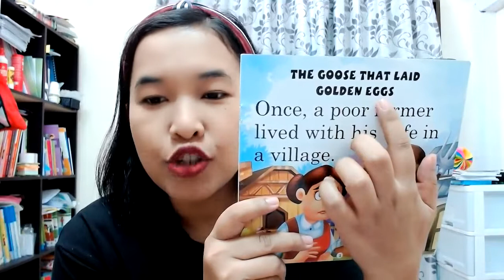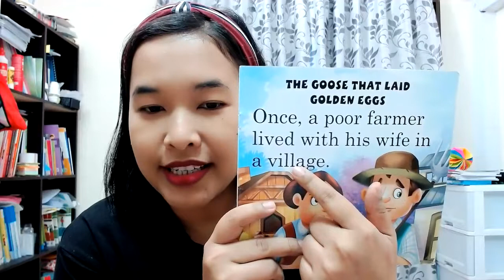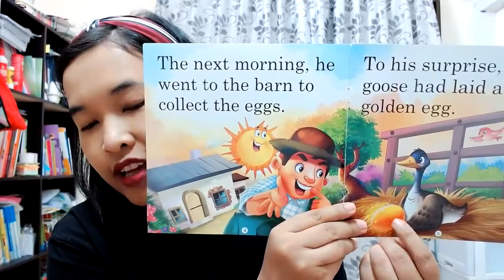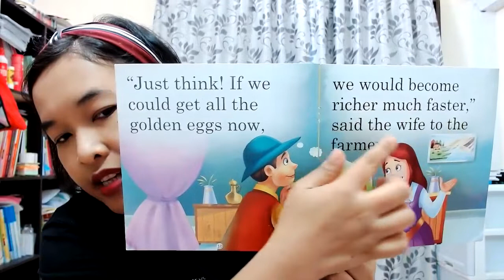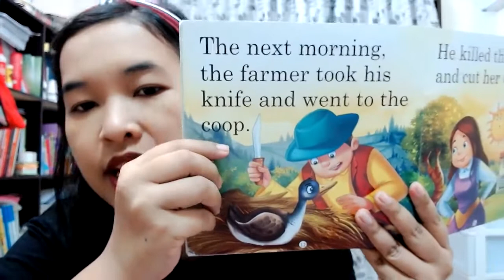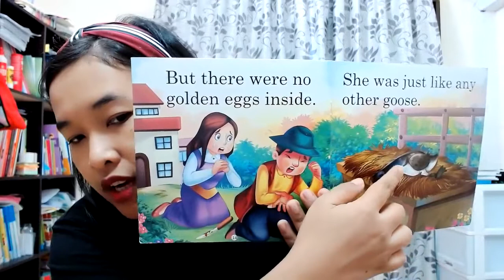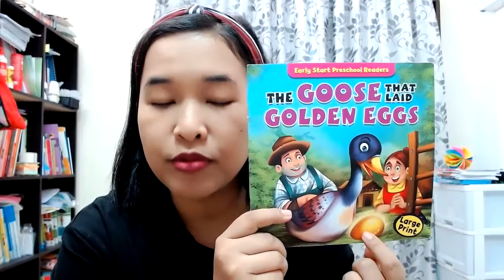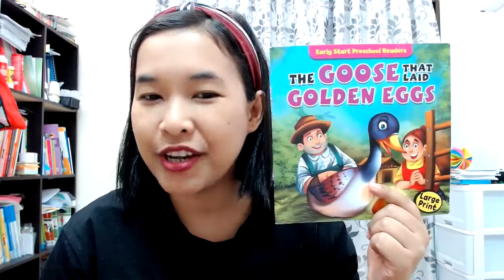The goose that laid the golden eggs